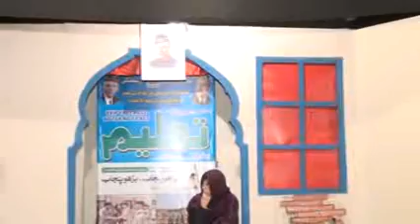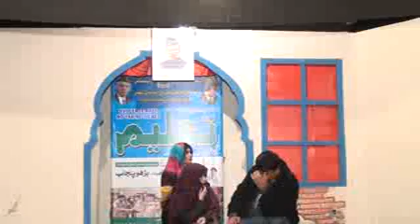MA Thakar's Very Heart Touching Stage Play Sath Bharai 2-6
Director: MA Thakar
Writer: MA Thakar

MA Thakar is wonderful Actor , Comedian, Stage Artist, Writer & Director. There's so many other Artists in this video & Everybody has done great job.

Keep Watching My CHANNEL For Updates Daily New Videos.
Press Bell Icon for my latest updates